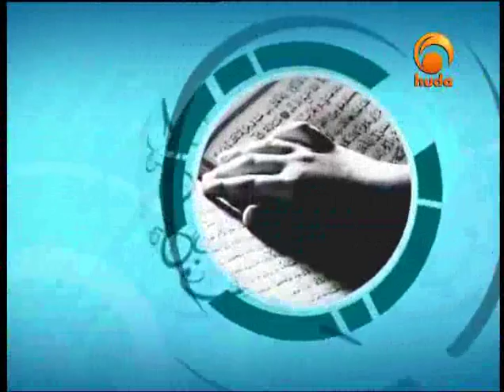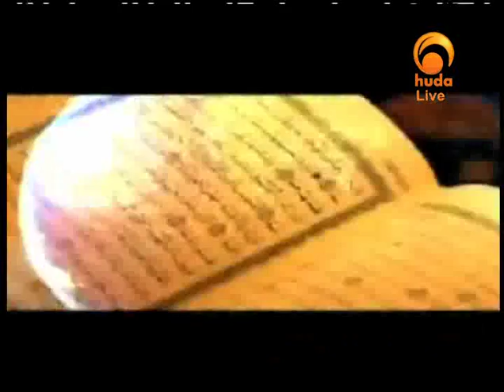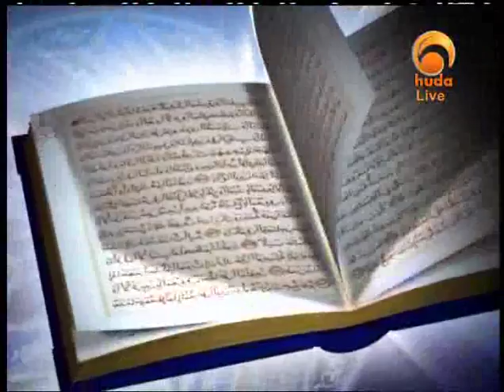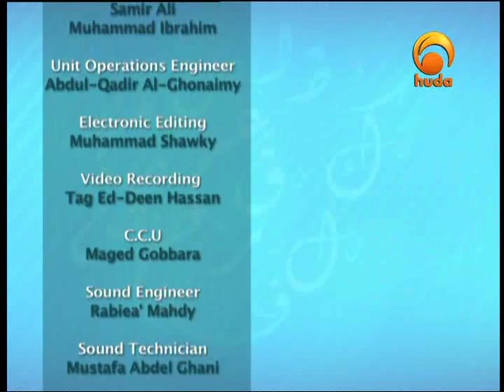Qur'an in depth with shaikh Ibrahim Zidan13-09-10